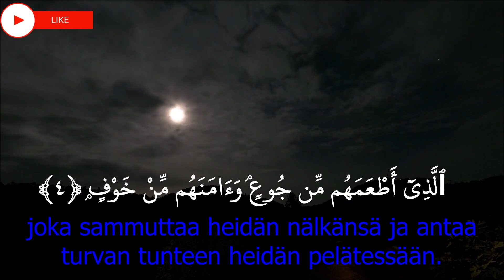Suomen Koraani,Al Quraish,قريش‎,Finnish Quran,Quran translation in Finnish, Explanation of Quran Fin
Kuraish (Kureishien suura)
106 Quraysh قريش
Quraish
 بِسْمِ اللَّهِ الرَّحْمَٰنِ الرَّحِيمِ Aloitan JUMALAN, laupiaan Armahtajan, nimeen.
١  لِإِيلَافِ قُرَيْشٍ1  (Näin tapahtui) suosiosta Kureishien heimoa kohtaan,
٢  إِيلَافِهِمْ رِحْلَةَ الشِّتَاءِ وَالصَّيْفِ2  suojelukseksi heille matkoiltaan talvella ja kesällä.
٣  فَلْيَعْبُدُوا رَبَّ هَٰذَا الْبَيْتِ3  Palvelkoot he siis tämän huoneen Herraa,
٤  الَّذِي أَطْعَمَهُمْ مِنْ جُوعٍ وَآمَنَهُمْ مِنْ خَوْفٍ4  joka sammuttaa heidän nälkänsä ja antaa turvan tunteen heidän pelätessään.
Emotional recitation,
Recitation,
Quran recitation,
Quran burned,
Al Quran karim,
Quran Majid,